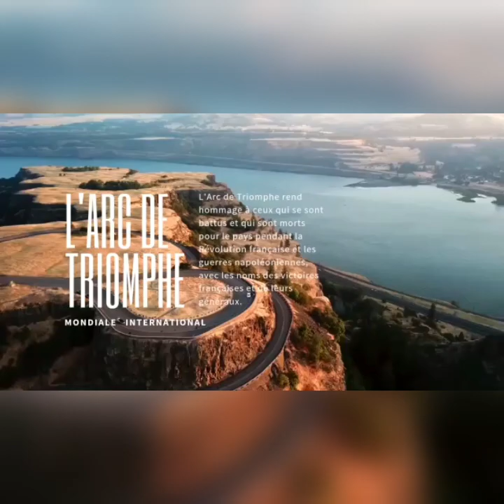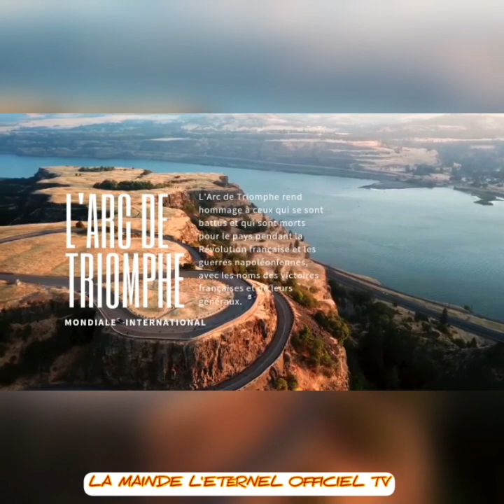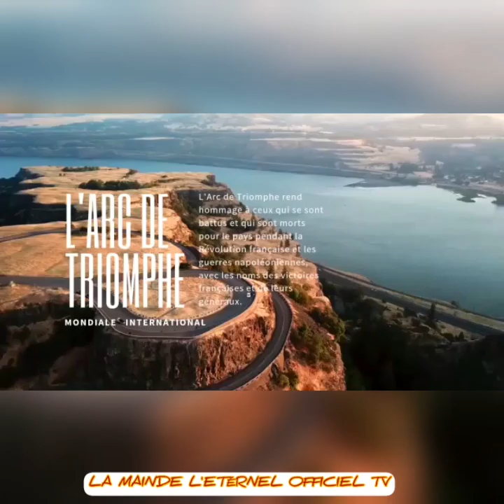☎️BITUMBA BA CHRONI MAMAN YA LONDRE☎️ KOSAMBWA OYO WAPI‼ 5.4.23